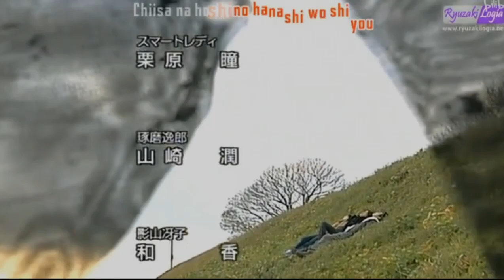KAMEN RIDER FAIZ: ENDING SCENE